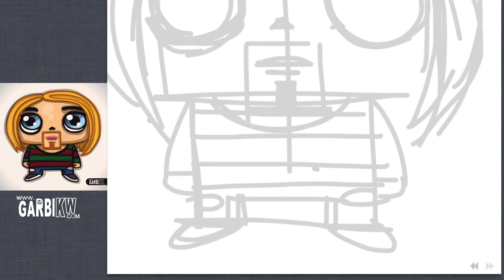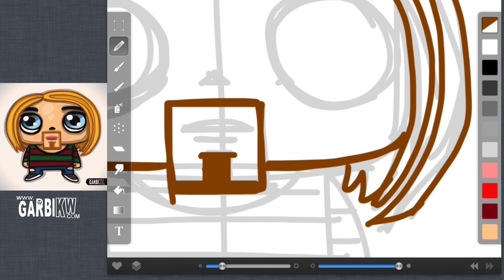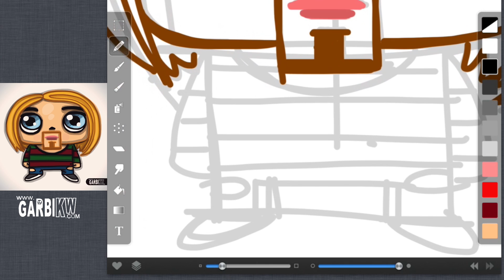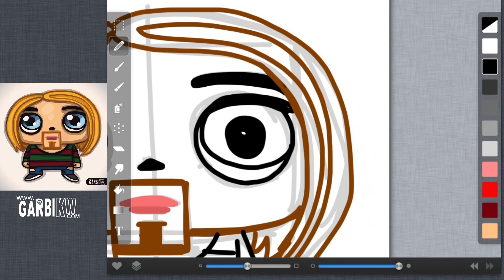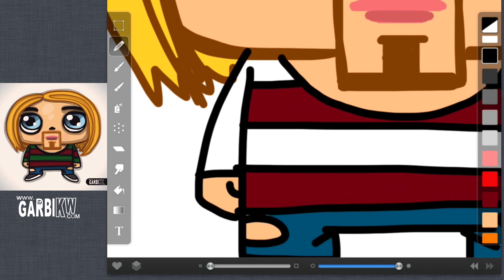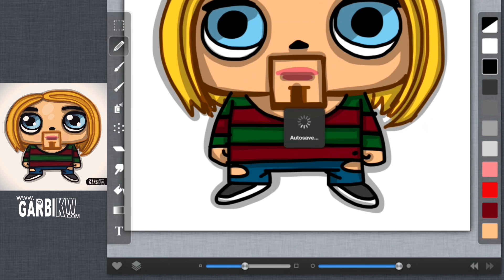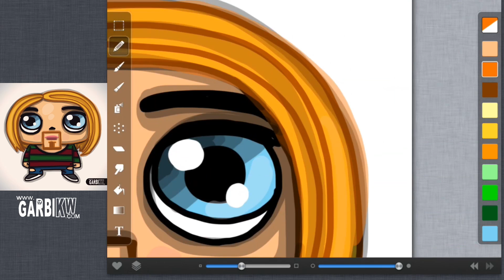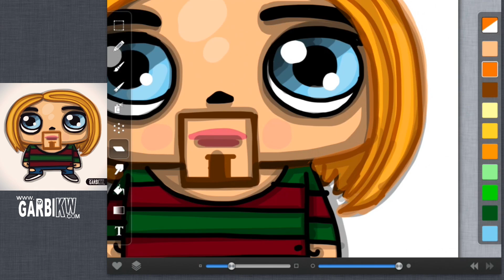How To Draw Kurt Cobain Cartoon by Garbi KW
Dibujando a Kurt Cobain de Nirvana por Garbi KW

カート·コバーンの漫画を描画する方法

库尔特科班如何绘制卡通

Comment dessiner Kurt Cobain Cartoon